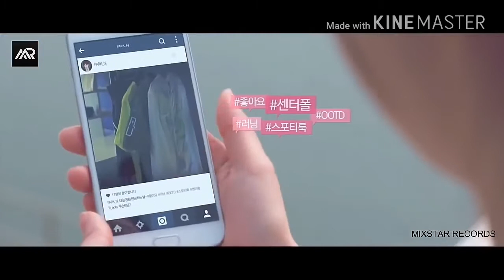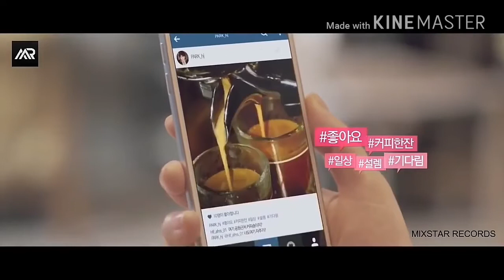New Nepali Pop Song, Goli Sisa ko __ New version __ from , Gaule Movie , VTM_HD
hi all my friends